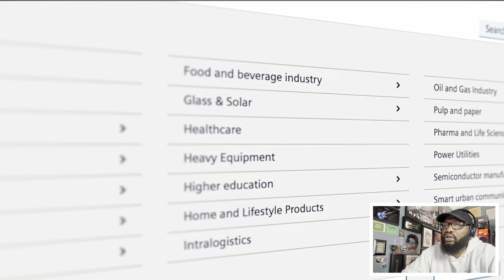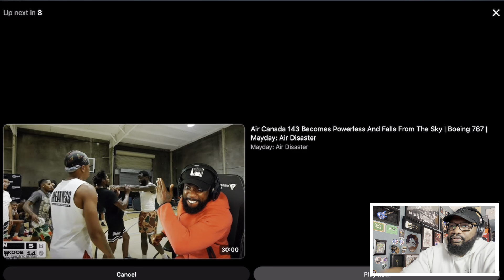Helicopters DON’T just fall from the sky - What Is “Mast Bumping”?